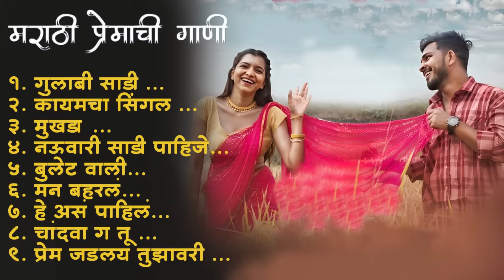Marathi Lastest Song 2024 💖 Trending Marathi Songs 💖Marathi Jukebox 2024 💕Summer Dhingana#trending